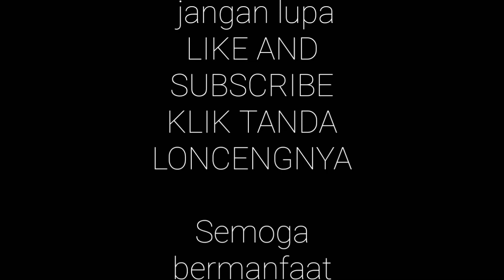2 Pijat Refleksi Sakit leher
Pijat Refleksi sakit Leher part 2 Pijat Refleksi sakit Leher bagian Belakang , supaya bisa pijat sendiri, permintaan atau request dari teman Subscriber saya